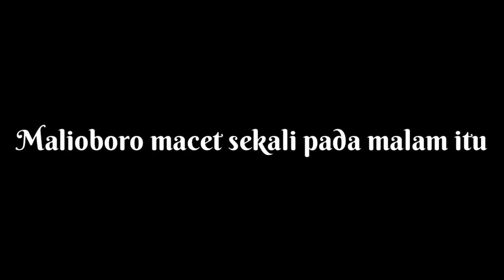JALAN di KOTA YOGYAKARTA | PADA SAAT MALAM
Untuk kalian yang rindu dengan Yogyakarta bisa simak video berikut, Jalan di Kota Yogyakarta | Pada Saat Malam semoga bisa sedikit mengobati rindu, untuk kalian yg sudah kepingin mengunjungi kota ini.
Berikan komentar kalian di kolom komentar di bawah ini ya, terima kasih.
Salam,
Deni Kustaman